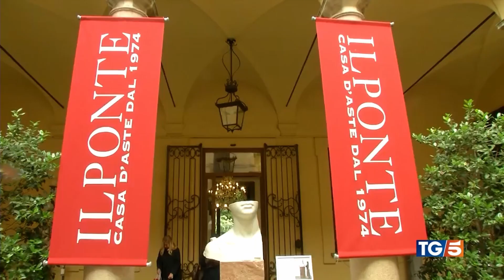I gioielli di Mariuccia Agrati all'asta per la "Don Gnocchi" (servizio Tg5)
Moglie del noto imprenditore lombardo Luigi Agrati, Maria Giulia Fumagalli, da tutti conosciuta come Mariuccia, ha manifestato lo spirito filantropico di famiglia attraverso questo lascito a favore anche della Fondazione Don Gnocchi. All'asta il 25 maggio 2023 settanta gioielli della donna, settanta capolavori, molti dei quali di rara bellezza e fattura. Ecco il servizio dell'edizione serale del Tg5 del 18 maggio 2023.